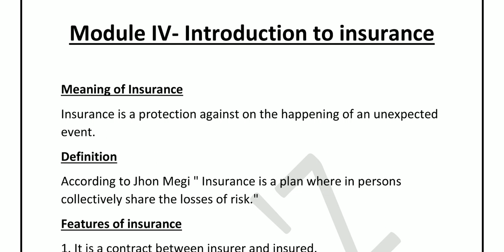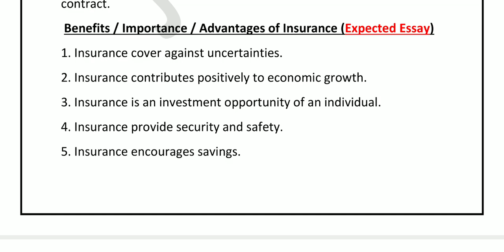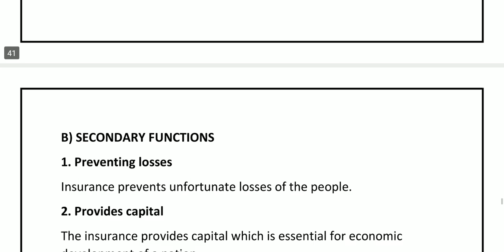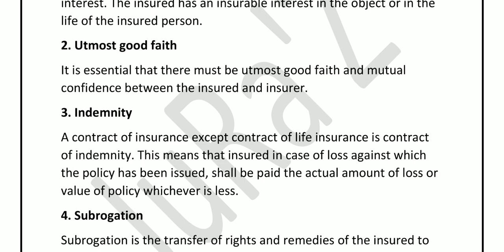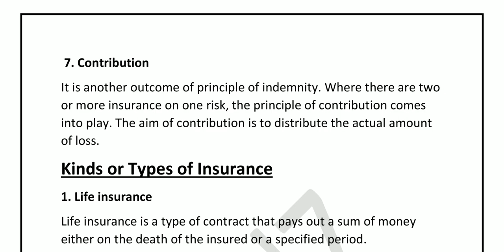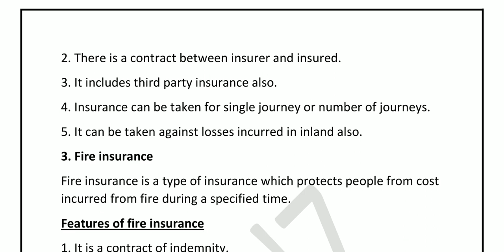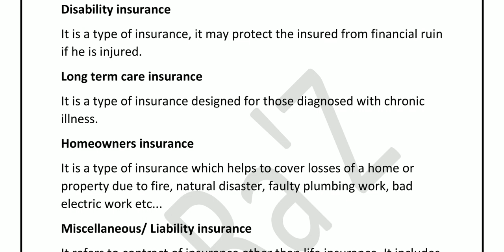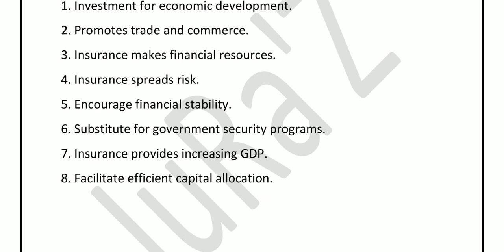Introduction to insurance. Banking and insurance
Introduction to insurance